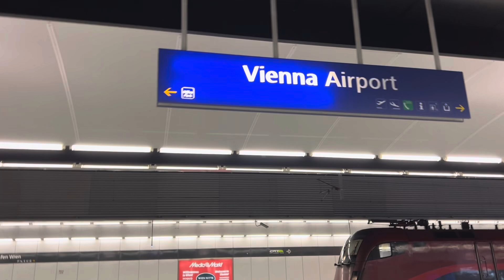Budapest vlog |Danube river | Parliament | Coldplay concert ❤️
Lots of love, Mal💜